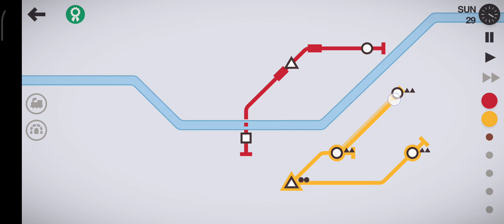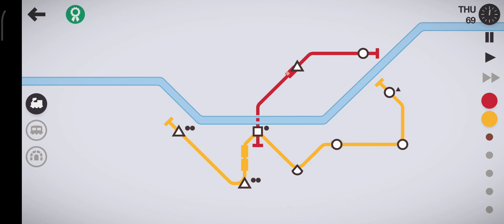Mini Metro | Santiago | Mapu chuco achievement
Mini Metro is a puzzle strategy video game developed by New Zealand indie development team Dinosaur Polo Club.

Map : Santiago
Achievement : Mapu chuco
 - Deliver 1500 passengers in Santiago using no more than one tunnel.